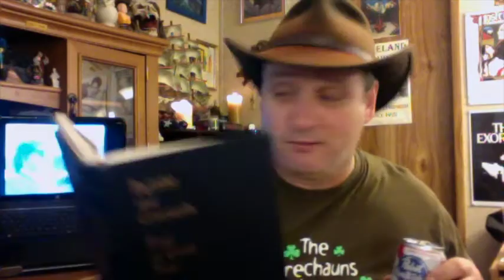An Infidel Reads the D&C 123